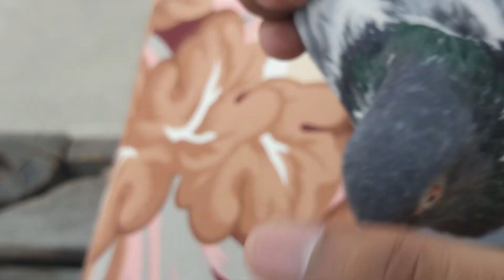LOG payar Nahi karday es wastay USTAD Bilal vadio upload Nahi kardy bohat afsoos ki baat Hy wasy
Shoq Haji da USTAD Bilal ustado KY USTAD NY Kaha KY log payr Nahi kartay esi waja sy vadio Banany or upload karny Ka dill Nahi karta USTAD Bilal bohat parshan lag rahay thy wasy bohat afsoos ki baat Hy yar USTAD Bilal itni mahnat Kar KY ap logo KY liye vadio batatay Hain or ap log na vadio KO view kartay ho na us Kar koi replay USTAD Bilal bohat parshan Hain es waja sy.